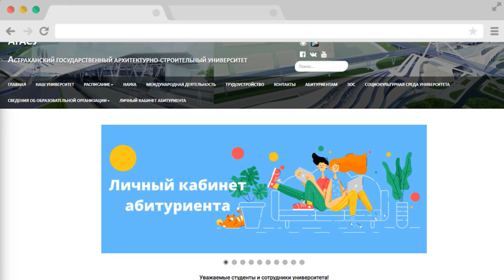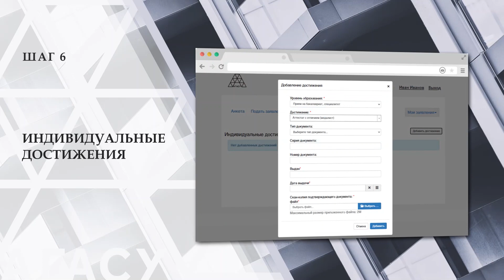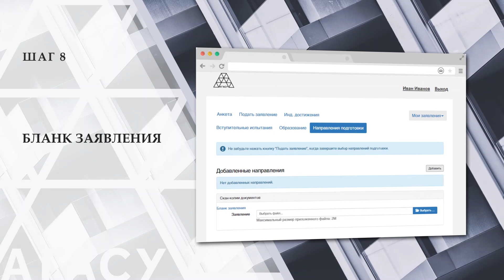Регистрация в личном кабинете АГАСУ